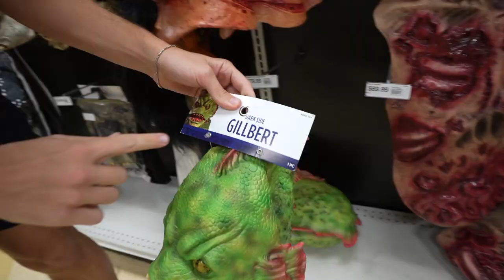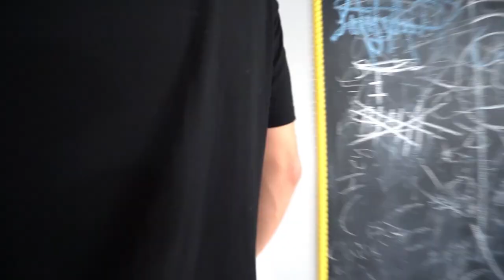SCARING My FRIENDS For 24 HOURS!!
Getting in the Halloween spirit today and scaring my friends for 24 hours!!

Jesser
5627 Kanan Rd #608

I Spent The Night In The 100 Thieves Compound & They Had No Idea (24 Hour Challenge)